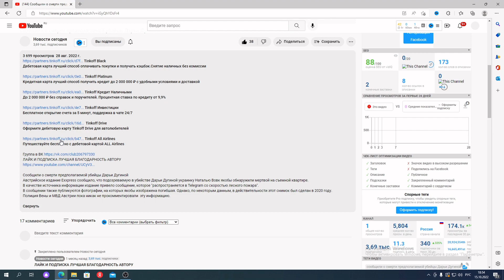Скончался модельер Валентин Юдашкин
Скончался Валентин Юдашкин. Об этом сообщила его супруга. В октябре Валентину Юдашкину исполнилось бы 60 лет.
Модельер с мировым именем, с безупречным вкусом и чувством стиля, он создавал не просто одежду — настоящие произведения искусства. А его показы всегда становились грандиозным событием в мире моды.
В окружении модельера  также сообщили, что последние несколько лет он боролся с тяжелым заболеванием. "В пятницу был госпитализирован, но медикам спасти его не удалось.